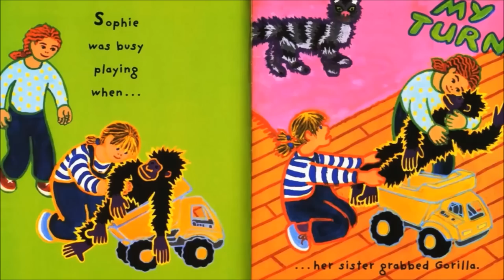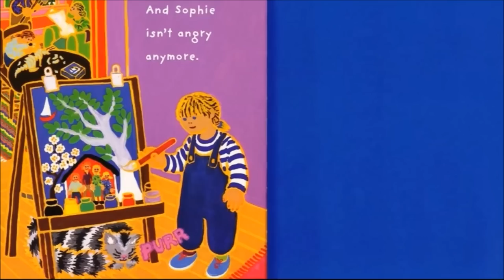[SUBTITLED] WHEN SOPHIE GETS ANGRY - REALLY, REALLY ANGRY, KIDS READING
WHEN SOPHIE GETS ANGRY - REALLY, REALLY ANGRY, KIDS READING BY MOLLY BANG

immediately.